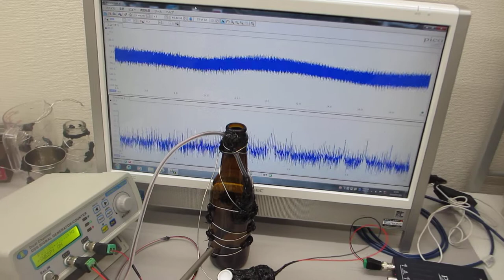超音波伝搬用具を利用した超音波制御実験（音圧データの測定・解析・評価）